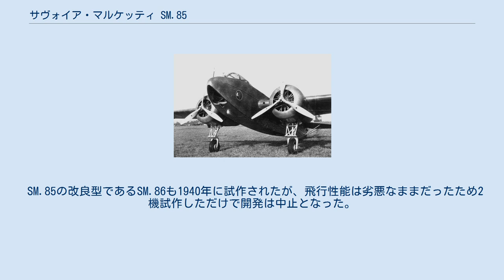サヴォイア・マルケッティ SM.85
サヴォイア・マルケッティ SM.85 は第二次世界大戦前にサヴォイア・マルケッティ社が開発した、イタリア空軍の双発の急降下爆撃機である。
イタリア空軍で最初の国産急降下爆撃機だったが、飛行性能が劣悪な上に機体構造にも問題があったため生産機数は少数で終わった。
 S.M.85 1936年にイタリア空軍から出された急降下爆撃機の仕様に基づいてサヴォイア・マルケッティ社で開発された機体がSM.85である。
 SM.85は単座、単葉、双発の木製（一部金属製）で、エンジンは500hpのピアッジョ P.7 RC35を搭載していた。
ダイブブレーキはフラップと兼用で、急降下時には主翼に対して直角に開くようになっていた。
爆弾は基本的には胴体内の爆弾倉に格納されており、最大800Kgまで搭載可能だった。
操縦席は、乗員の視界を確保するため機首の先端に配置されたが、このために操縦席は地上からかなり高い位置となったために、操縦者は搭乗する時には、機体背面部を歩き（または這っていき）コクピット上部の窓を開け乗り込まねばならなかった。
また、視界確保のため胴体下面にも大きな観測用の窓が設けられていた。
 1936年12月に試作機が初飛行したが、試験の結果は芳しくなかった。
エンジンが非力なため速度性能や運動性能は当時の他国機に比べて見劣りした。
特に運動性能は劣悪で、急降下後の機体の引き起こしがスムーズにいかないなど急降下爆撃機としては致命的とも言えた。
また、機体構造も軟弱で、爆弾搭載したままでは脚構造が弱すぎて着陸ができなかった。
 しかし、第二次世界大戦の勃発により急降下爆撃機の数を必要としたイタリア空軍は、取りあえずは本機を生産に移すことを決定し、32機（他に試作機が2機）が生産され、1940年に部隊配備された。
 しかし、部隊配備された機体は地中海沿岸の気候によって、機体の各部分が急速に劣化し次々に飛行不能となった。
結局、配備されてから1ヶ月足らずで全機が使用不能になってしまった。
その後急降下爆撃機はドイツのユンカース Ju 87を使用することになり、飛行不能となった機体は基地の地上固定目標として用いられた。
 SM.85の改良型であるSM.86も1940年に試作されたが、飛行性能は劣悪なままだったため2機試作しただけで開発は中止となった。